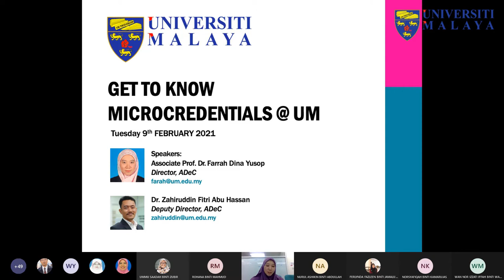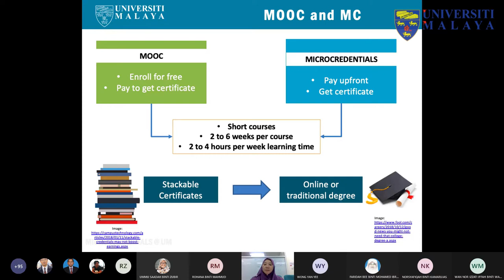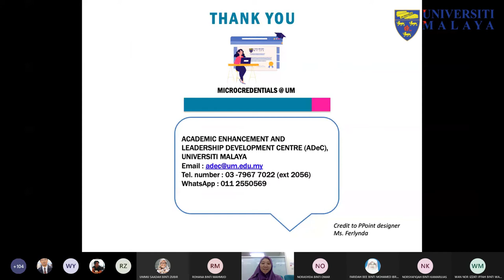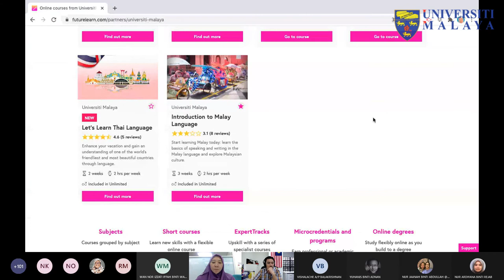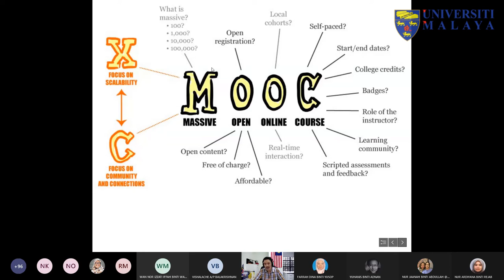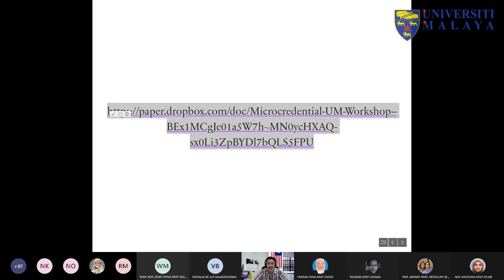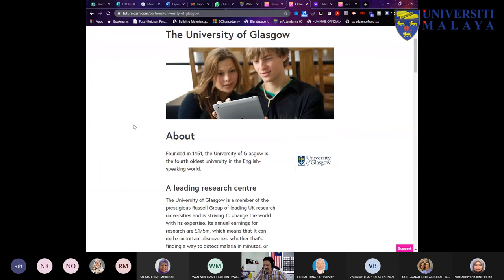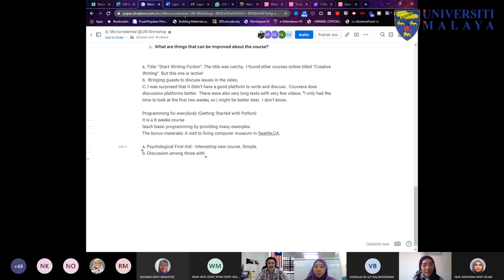UMTeachOnline2021 - Get to Know Microcredentials@UM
Get to Know Microcredentials@UM

Assoc. Prof. Dr. Farrah Dina Yusop
(Director, ADeC UM)
Dr. Zahiruddin Fitri Abu Hassan
(Deputy Director (Learning Support and Administration), ADeC UM)

In this webinar, we are going to introduce you what is Microcredentials @UM (MC @UM), introduction to FutureLearn, how can you develop your own online courses under MC @UM project, and how ADeC can help you along the way! Meet the team and register now to secure your slot.

Terima Kasih.

TQ.